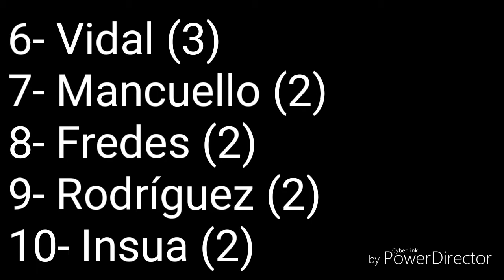Todos los Goles de Independiente en la B Nacional (2013/14)